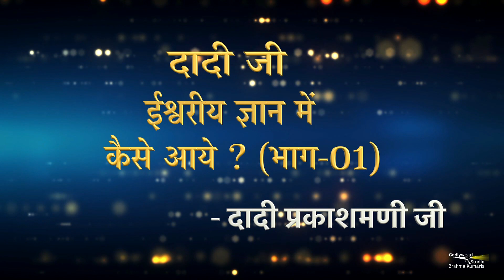दादी जी ईश्वरीय ज्ञान में कैसे आये - भाग-01 | Bol Anmol Ep - 02 | दादी प्रकाशमणीजी | GWS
दादी जी ईश्वरीय ज्ञान में कैसे आये - भाग-01 | Bol Anmol Ep - 02 | दादी प्रकाशमणीजी  | GWS @DadiPrakashmaniJiClasses

Organizer: Brahmakumaris